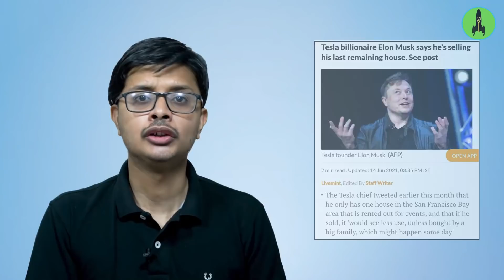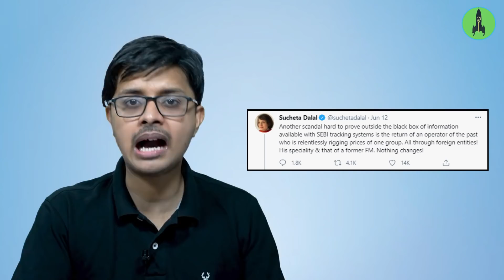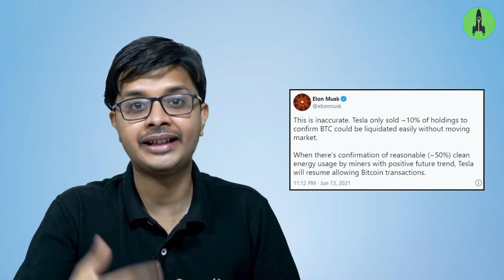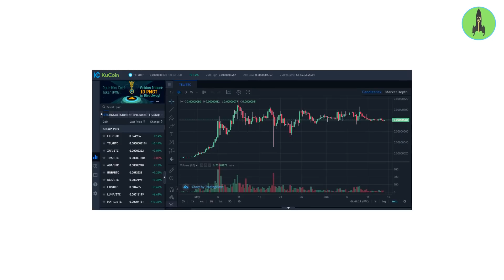Top 15 Startup News 140: Scam2021, Elon Musk sold house, India's biggest startup, No Degree for Cred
Let's know the biggest Startup, Funding, Crypto & Business news of this week.
00:00   Intro
00:10   Business News
04:09   Crypto News
07:18   Funding News
08:11   Acquisition News